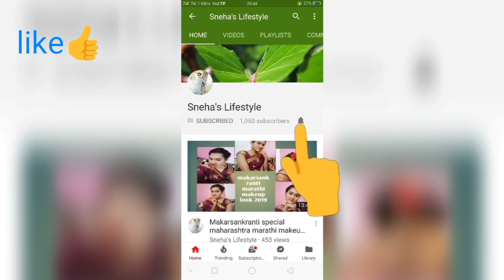flipkart//Beautiful party, wedding wear saree review 2019#sneha'slifestyle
Hello friends 🤚
Today I am going to share with u this beautiful party wear saree

Joined..